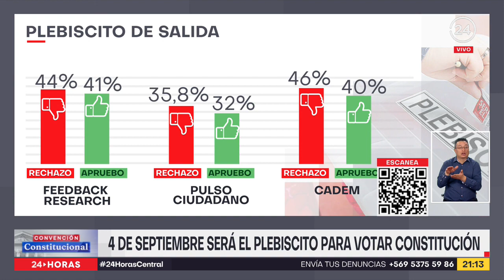4 de septiembre será el plebiscito para votar constitución | 24 Horas TVN Chile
El Gobierno ya estableció el día para que el servicio electoral pueda trabajar en el padrón electoral y regular la propaganda electoral. Se hizo también para que a la brevedad se tramiten los proyectos que buscan acercar los locales de votación a los ciudadanos. Un proceso que vive jornadas decisivas y cuyo futuro, marcado por la irrupción del rechazo en estudios de opinión, ha despertado la preocupación del propio Presidente Boric.